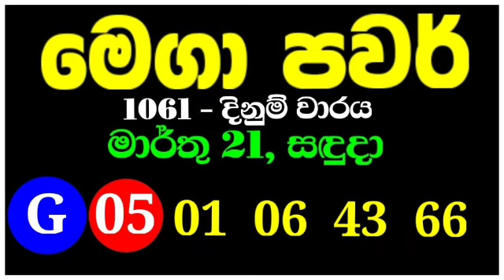Mega power 1061 | මෙගා පවර් 1061 | 2022.03.21 | 1061 mega power lottery results | mega pawar 1061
SL Lottery

Lottery_results
Mahajana_Sampatha
Govisetha
Mega_Power
Dhana_Nidhanaya
Sevana
Supiri_Vasana
Vasana_Sampatha
Jathika_Sampatha
Daru_Diri_Sampatha
Ada_Kotipathi
Saturday_Fortune
Lagna_Wasana
Super_Ball
Kapruka
Development_Fortune
Jayoda
Sasiri
Shanida
Sanwardana_wasana
NLB
DLB
Lottery_results_sri_lanka
All lottery results
nlb dlb
lottery_results_sri_lanka
Lottery
Lottery_results